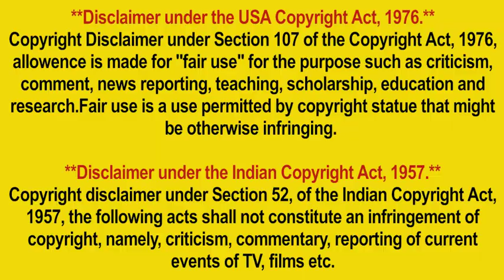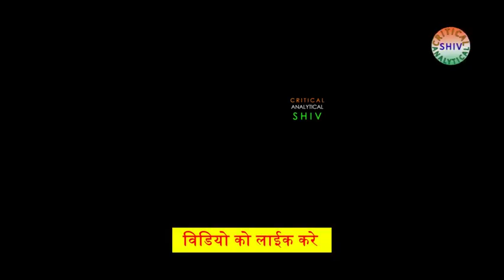Kartam bhugtam Hindi review, kartam bhugtam explained in hindi,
...x...